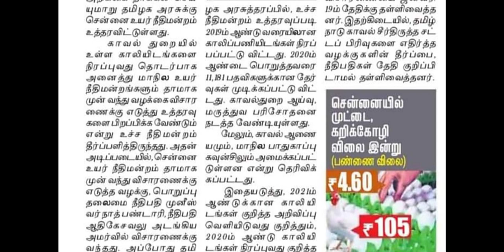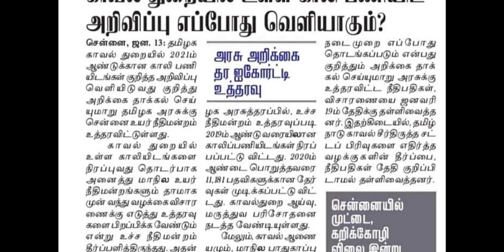PC NOTIFICATION பற்றிய அறிவிப்பு | Tnusrb pc 2022 notification update